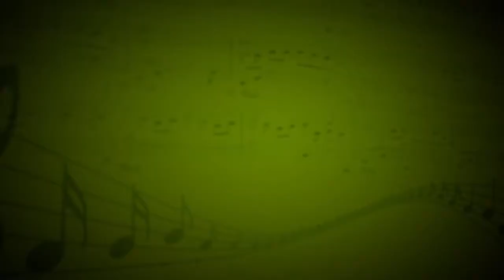Тико-тико (Абреу) - Ансамбль FluteVirtuosus (Флейта) - Анна Махова